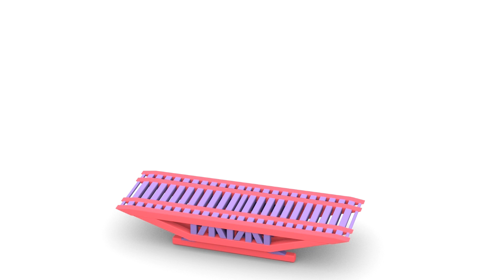Le macchinine colorate e la sparizione al parco giochi | Cartoni animati per bambini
La macchina nera sta creando un gran trambusto! le macchinine colorate devono fermarla! ma come fare? Riuscirà la macchina della polizia con l'aiuto delle le nostre amiche macchinine ad arrestare la macchina nera? I cartoni animati per bambini del cartone dei piccoli hanno tutti un contenuto educativo... ma senza rinunciare al divertimento! Non perdete queste e le prossime puntate! a presto! Buona visione!